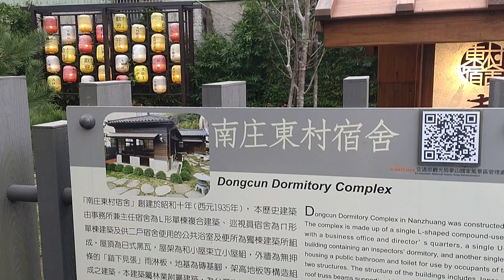2022-12-11 台湾に日本の旅館 (苗栗南庒)